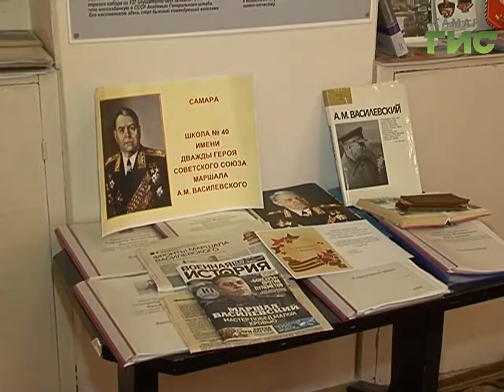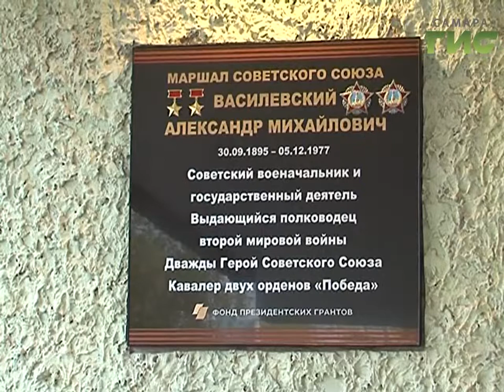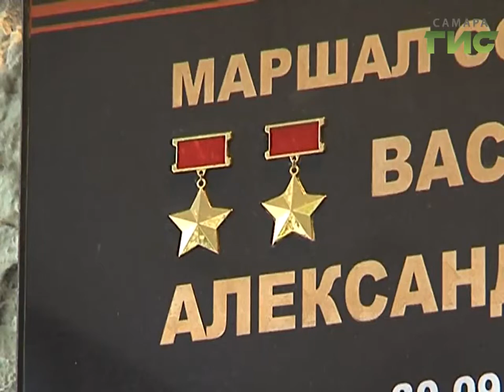В Самаре открыли мемориальную доску маршалу Александру Василевскому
На школе, носящей  имя самарского маршала Александра Василевского,  сегодня появилась  мемориальная табличка  в его честь. В учебном заведении работает музей боевой славы, где есть экспозиция посвященная этому легендарному военачальнику времен великой отечественной войны. Сергей Кизоркин продолжит.